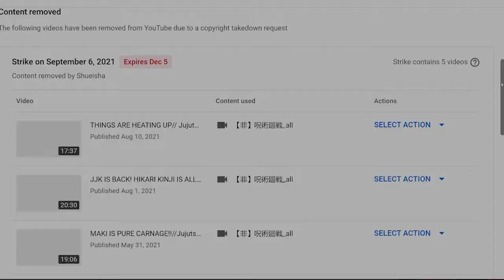SHUEISHA CAUGHT ME LACKING!!// Channel Discussion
Hey Guys Today is a bit more of a different video about how I reacted to Youtube giving me TWO STRIKES! because of Shueisha on the same day.